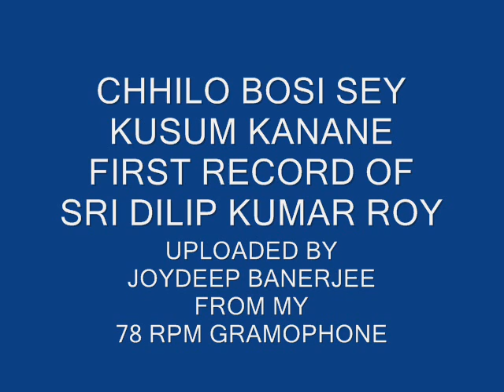CHHILO BOSI SE KUSUM KANANE ; FIRST RECORD OF SRI DILIP KUMAR ROY KOTHA O SUR:-DWIJENDRALAL ROY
১৯২৫ সালে দিলীপ কুমার রায়
পুজোতে প্রথম  রেকর্ড করলেন - তিনি
গাইলেন দুটি গান- ছিল বসি সে
কুসুম কাননে, রাঙ্গাজবা কে দিল
তোর পায়ে ( P6944) তত্কালীন রেকর্ড ক্যাটালগে দিলীপকুমারের এই রেকর্ড এর পরিচিতি দেওয়া হল এই ভাবে:-
স্বনামখ্যাত স্বর্গীয় মিস্টার ডি এল রায় মহাশয়ের সুযোগ্য পুত্র শ্রীযুক্ত দিলীপকুমার রায় মহাশয় জার্মানি , ইতালি, ফ্রান্স, ইংল্যান্ড প্রভৃতি দেশে ইউরোপীয় সংগীত শিক্ষা করিয়া স্বদেশে প্রত্যাগত হইয়া ভারতীয় সংগীত রীতিমত শিক্ষা করিয়াছেন এবং নব্যসম্প্রদায়ের মধ্যে উচ্চ অঙ্গের গায়ক বলিয়া খ্যাতি ও প্রতিষ্ঠালাভ করিয়াছেন। তাঁহার অতি প্রিয় দুইখানি গান রেকর্ডে প্রকাশিত হইল । গান দুখানি অতিশয় শ্রুতিসুখকর হইয়াছে । আমরা সকলকে শুনিতে অনুরোধ করি।